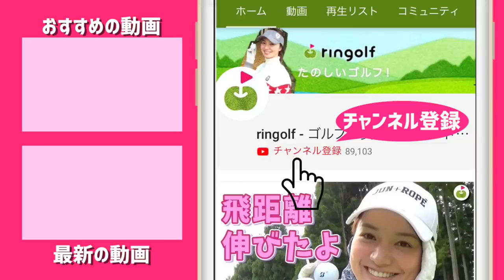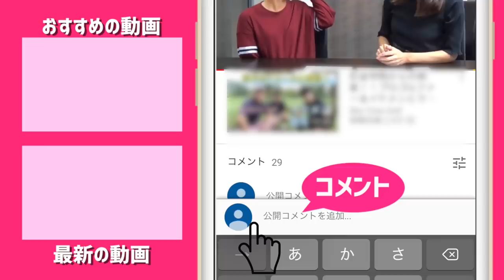皆さん力強いプレーで気持ちいいです！【ringolfオープン九州#4(完)】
10/11にザ・クラシックゴルフ倶楽部で行われたringolfオープンin福岡に三枝こころとリサちゃんが参戦しました。
前半ラウンドはリサちゃんとコースを回り、
後半はこころがカメラを持って参加者のプレーを撮影しに行ってます！

♣本日のゴルフ場:ザ・クラシックゴルフ倶楽部

ーーーーー